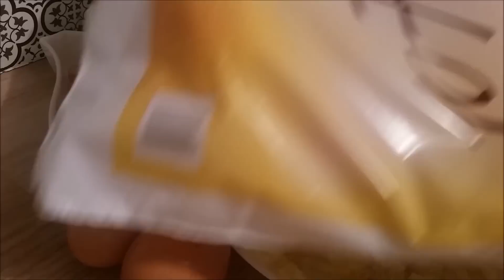Brick au poulet et pomme de terre magnifique recette :)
salut a tous je vous reviens aujourd’hui  avec une magnifique recette de brick au poulet au au pomme de terre cuits au four doré et croustillant
je vous invite vivement à l'essayer!